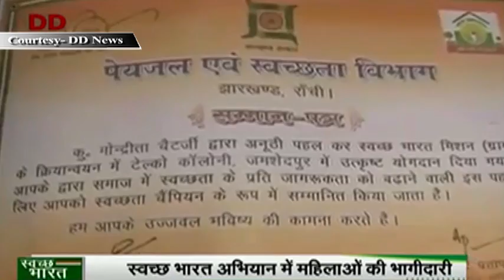महिलाओं ने आगे बढ़ाया स्वच्छ भारत